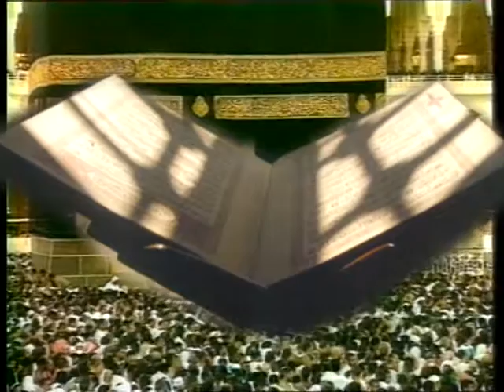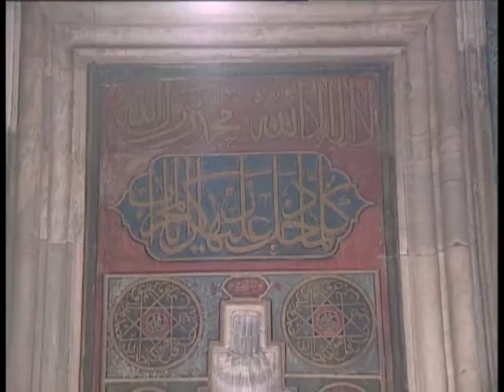SIRA SENDE-Gözalan Kardeşlerr mehmet gözalan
Okuyan: Gözalan Kardeşler
Albüm: Özledim Rasül'ü
Senarist: Mustafa Aslantürk
Yönetmen: Mustafa Aslantürk
Yapım: Hazan Prodüksiyon